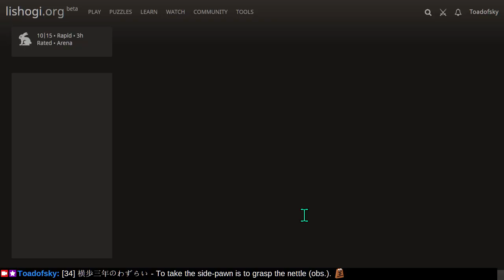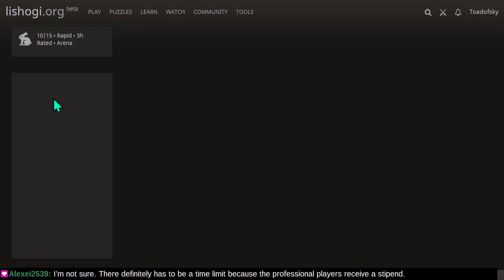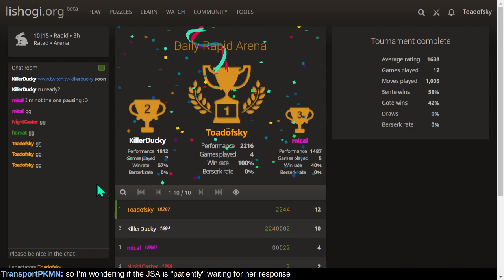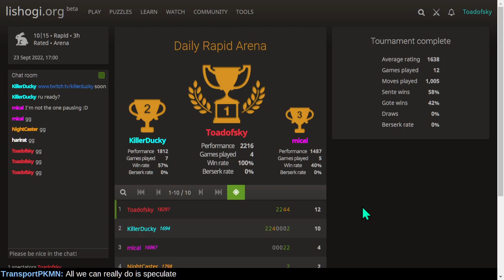10|15 Daily Rapid Arena on Lishogi.org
Thanks to @killerducky8512 for bringing our attention to this fun tournament!